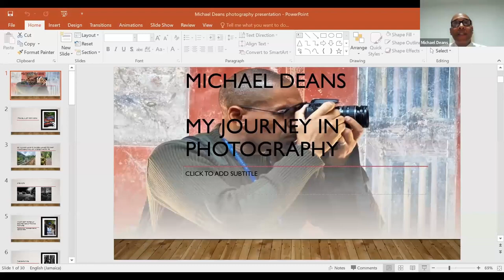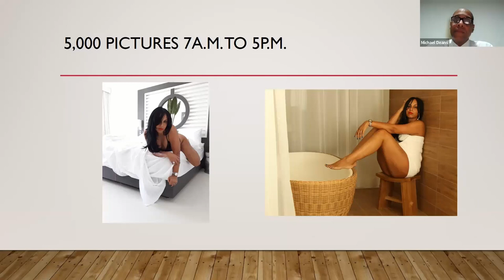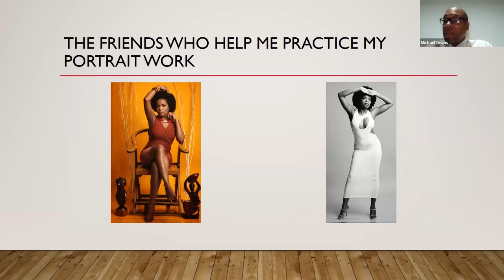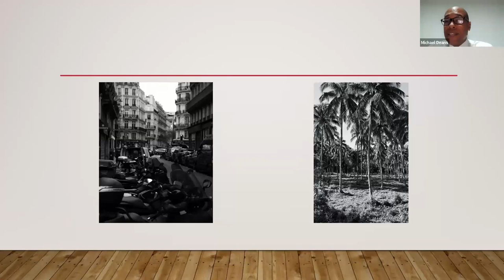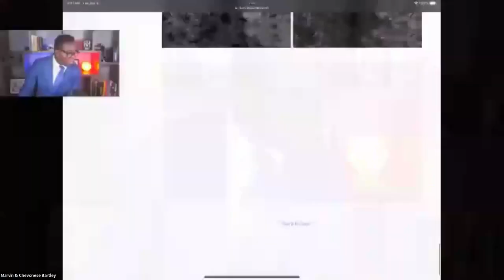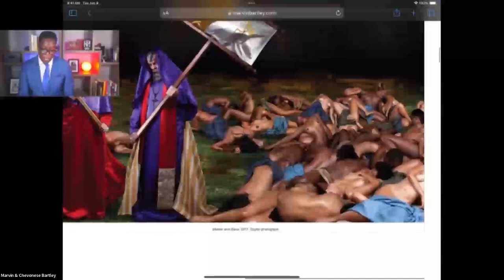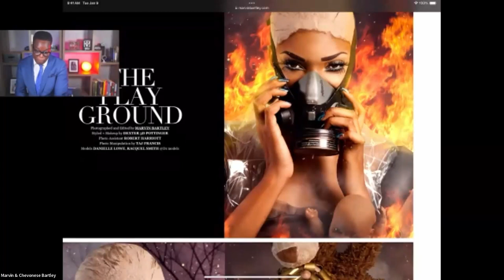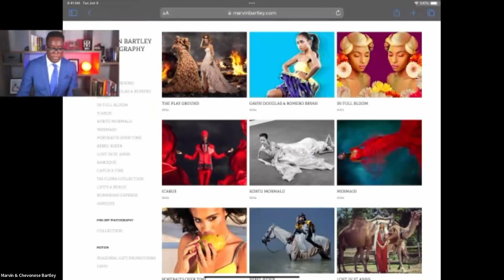JaPS - January 2024 Presentation - Michael Deans & Marvin Bartley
The first meeting of the Jamaica Photography Society in 2024 featured photographers Lt. Col. Michael Deans and Marvin Bartley sharing with attendees their work, development, and inspiration for taking and creating images.